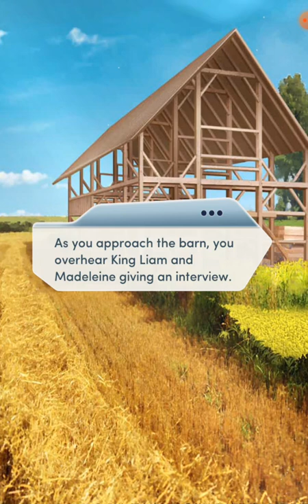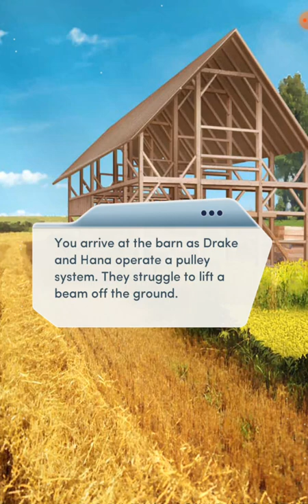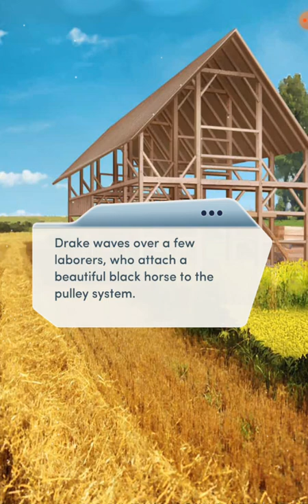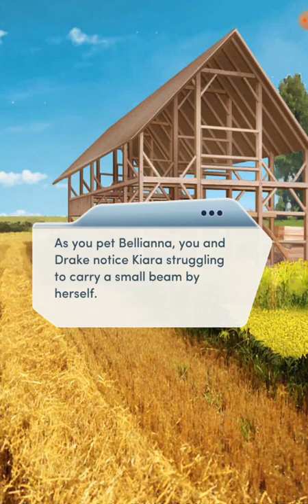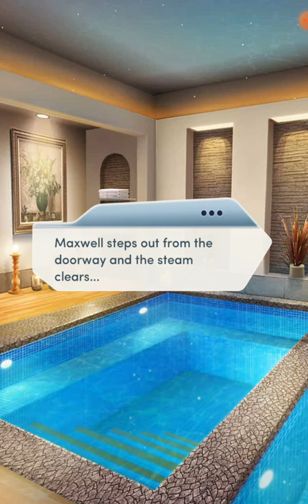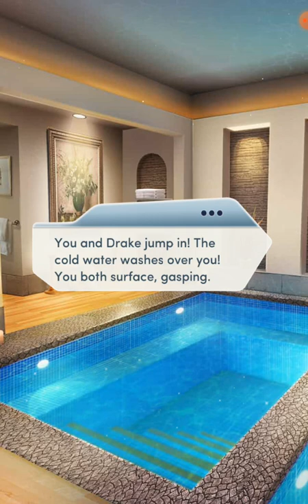The Royal Romance (Book 2 Chapter 3) Drake Route.